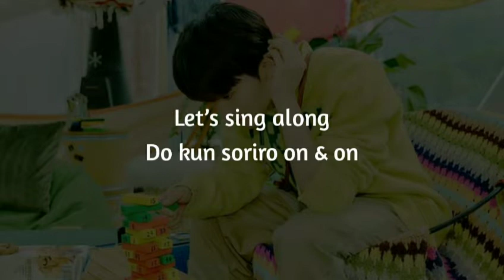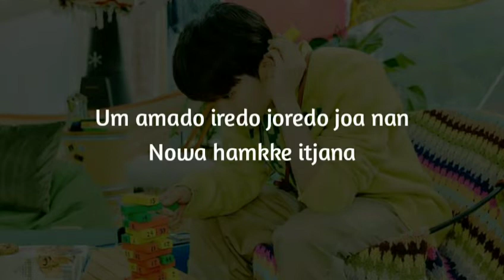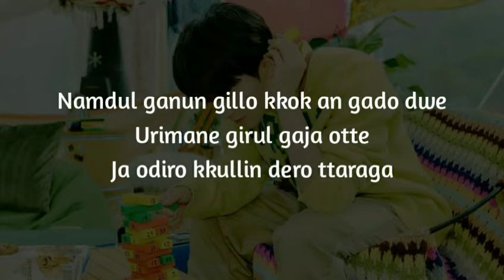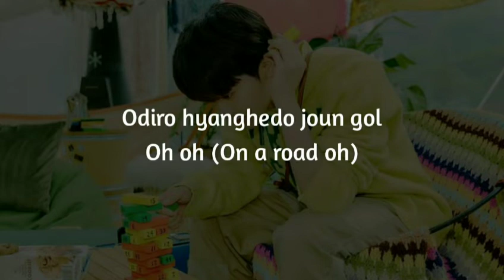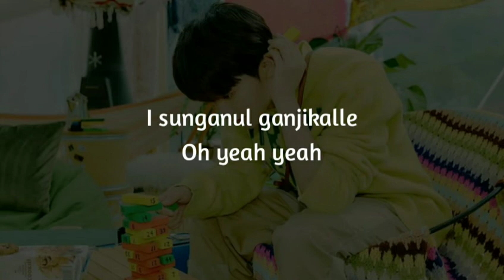NCT 127 - Road Trip [Easy Lyrics]